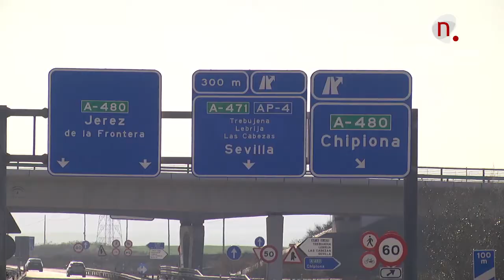Noticias, Un total de 129 sanciones en Sanlúcar durante el puente festivo de la Semana Santa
129 sanciones en Sanlúcar durante el puente festivo de la Semana Santa, eso sí, durante estos primeros días de semana, el número de sanciones ha bajado considerablemente.